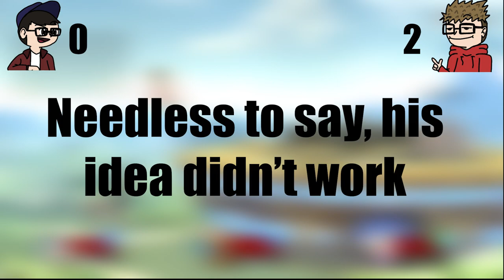Get down Mr. Ross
Sorry about not uploading for a while! Christmas kinda happened. More vids will release soon! And even wait for a brand new channel!

-Weston "Linkius" Graheeha